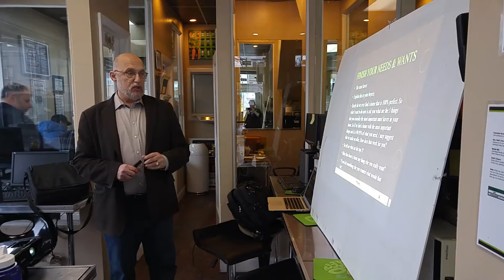Sales 106 Working with Buyers at Rapid Bushwick with Scott